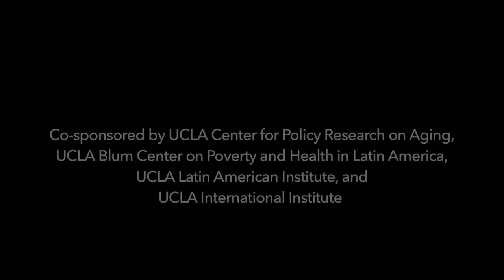Conference: Central American Refugees in Detention - Opening Remarks and Session 1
In recent years, dominant US sentiment about immigration has settled into two contradictory positions:  1) support for DREAM Act children, and 2) retributive positions toward their parents and other undocumented adults. In 2014, the massive detention of Central American refugees—many of them mothers and their children fleeing poverty and violence in their home countries—raised larger issues about US foreign and immigration policies relative to human rights. This conference brings together scholars, attorneys, and activists who have been effective in seeking justice for twenty-first century Central American refugees. The goal is to broaden the public understanding of this crisis, reframe the debates about immigration, and share effective tactics for social justice.

Session 1: Legal Advocacy: Exploring strategies from Scholarly research to expert testimony

This session moderated by David Hernandez, Assistant Professor of Spanish, Latina/o, and Latin American Studies, Mount Holyoke College

Panelists:

Cecilia Menjívar, Foundation Distinguished professor, Sociology Department, University of Kansas

Stephen W. Manning, Partner, Immigrant Law group; Director, Innovation law Lab, Portland, Oregon

Hiroshi Motomura, Susan Westerberg Prager Professor of Law, UCLA Law

For more information in the UCLA Chicano Studies Research Center,